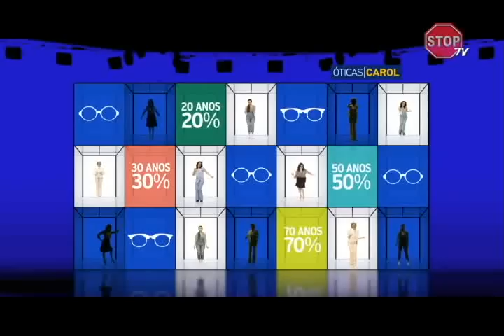Oticas Carol Cascavel - 14.02.15